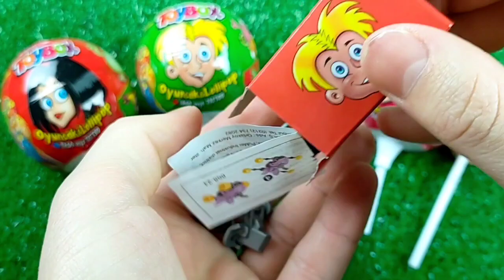7 Rainbow Satisfying Video | DIY How To Make Lollipop Candy Paw Patrol Fruits Cutting ASMR